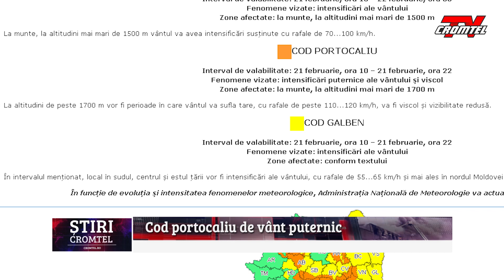Cod portocaliu de vânt puternic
Administrația Națională de Meteorologie a emis o avertizare meteorologică cod portocaliu valabilă marți, 21 februarie, până la ora 22.00. Astfel că, la altitudini de peste 1700 m vor fi perioade în care vântul va sufla tare, cu rafale de peste 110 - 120 km/h, va fi viscol și vizibilitate redusă. La munte, la altitudini mai mari de 1500 m vântul va avea intensificări susținute cu rafale de 70-100 km/h. În intervalul menționat, local în sudul, centrul și estul țării vor fi intensificări ale vântului, cu rafale de 55-65 km/h și mai ales în nordul Moldovei și sudul Transilvaniei de 75-85 km/h.